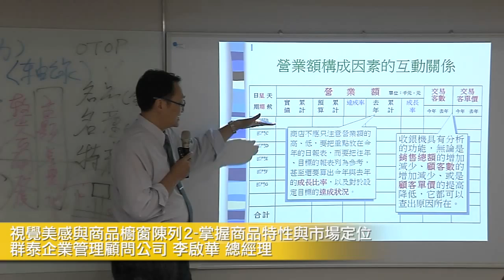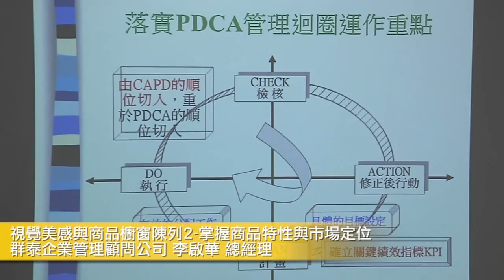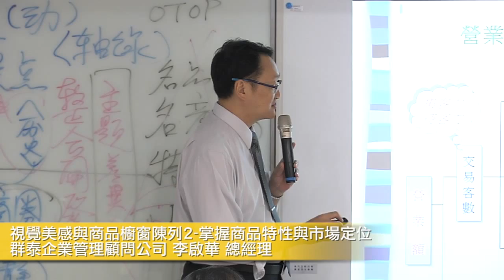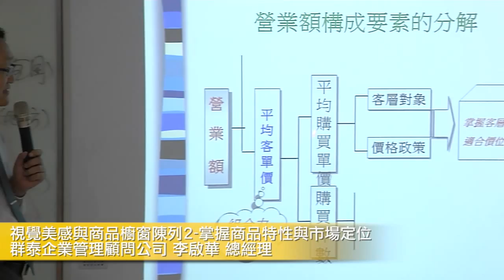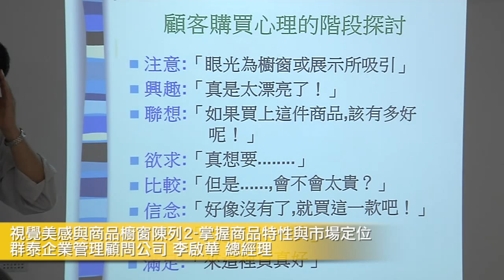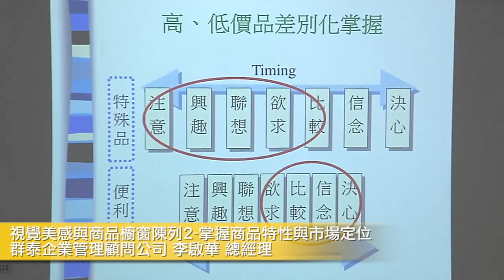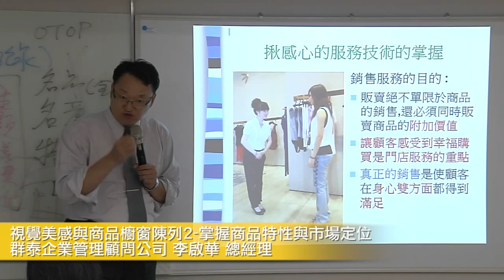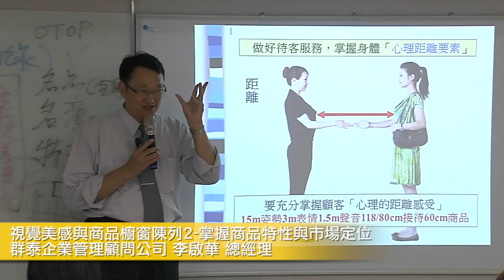視覺美感與商品櫥窗陳列Ⅱ-商品組合與視覺管理1